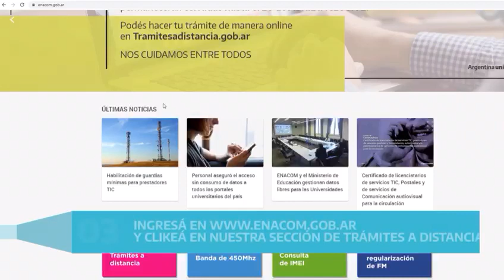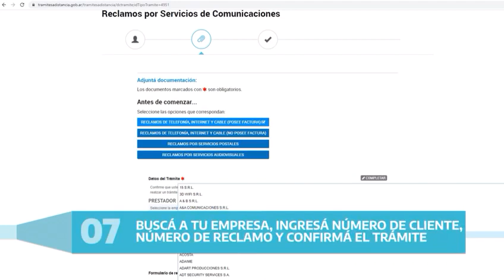Quedateencasa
Reclamos de telefonía celular e internet.